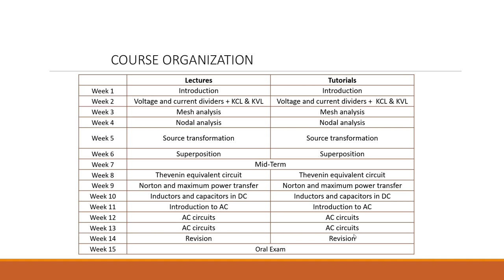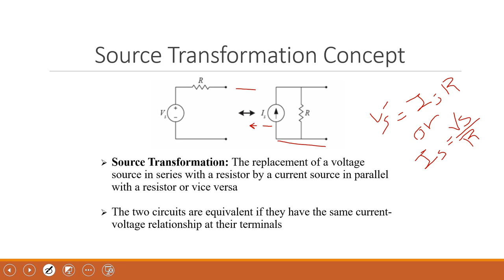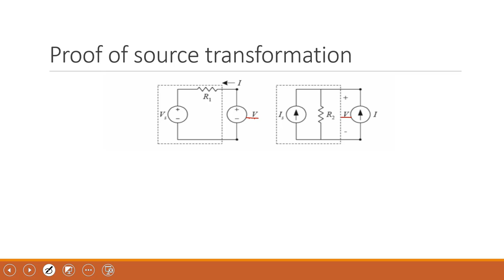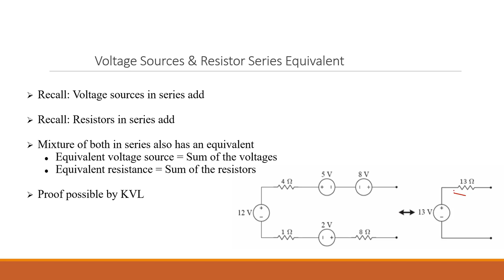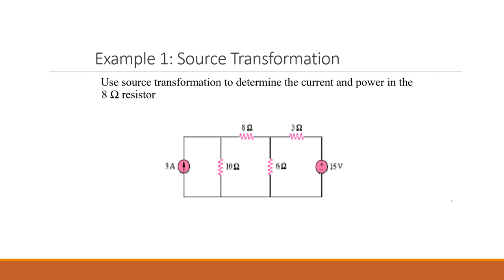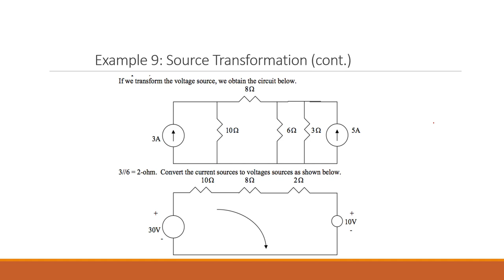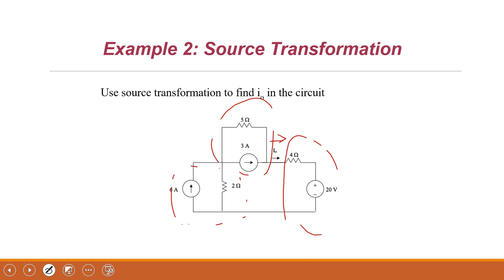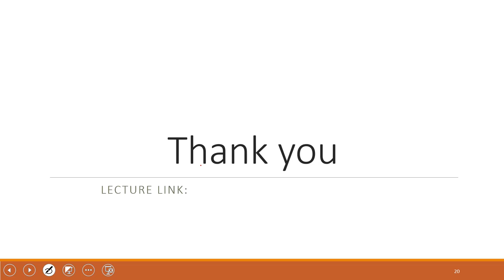Lecture 5: Source Transformation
The video illustrates how to deal with the DC circuits using source transformation. The presentation is written in English and recorded in Arabic.